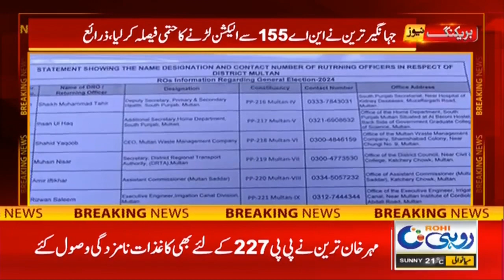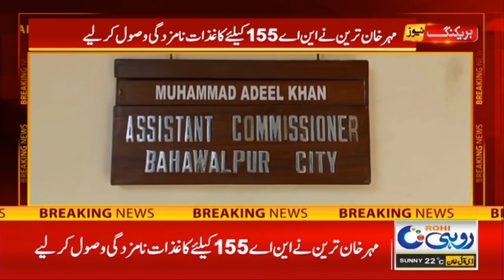Jahangir Tareen's Daughter's Entry Into Politics | IPP | Breaking News | Rohi